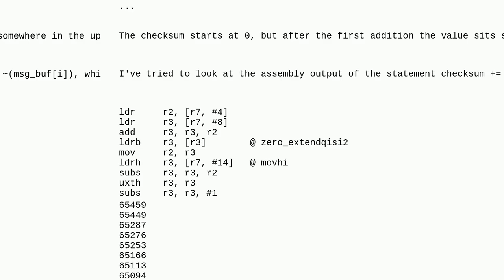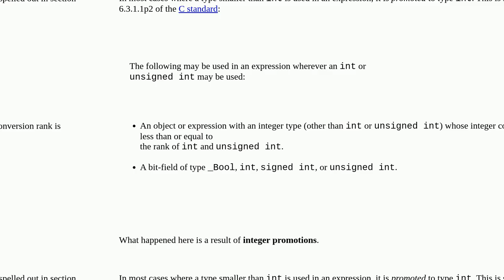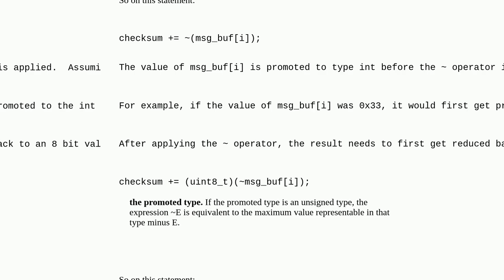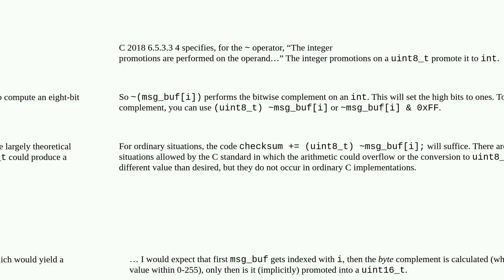Unexpected behaviour during implicit conversion in C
A special thanks goes out to the community

  assembly bitwise-operators c integer-promotion operator-precedence